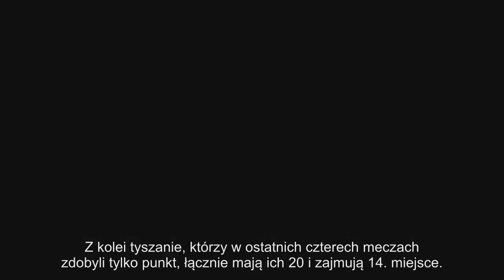Liga. Chojniczanka przezimuje na pozycji lidera - Piłka Nożna 26 listopada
Rewelacyjny beniaminek z Opola odniósł poprzednio trzy zwycięstwa z rzędu, wszystkie bez straty gola, ale w sobotę seria została zakończona.
W spotkaniu z Pogonią Odra przegrywała do przerwy po golu Adriana Paluchowskiego. W 58. minucie wyrównała, za sprawą samobójczej bramki Damiana Świerblewskiego.
Potknięcie dotychczasowego lidera wykorzystała Chojniczanka, która w piątek pokonała na wyjeździe Stomil 1-0. Wynik już w szóstej minucie ustalił Emil Drozdowicz.
Po tych meczach Chojniczanka ma 35 punktów i o jeden wyprzedza Odrę, a o cztery Miedź Legnica oraz Stal Mielec.
Legniczanie, którzy trzy ostatnie mecze zremisowali (0-0 z Chojniczanką, 2-2 z Puszczą Niepołomice i 1-1 z Rakowem Częstochowa), tym razem przegrali na wyjeździe z GKS Katowice 0-1 po golu Wojciecha Kędziory w 64. minucie.
Goście przez większą część meczu grali w osłabieniu, czerwoną kartkę już na początku spotkania zobaczył Hiszpan Jonathan de Amo.
Rozpoczęcie przerwy zimowej to chyba zła informacja dla Stali, która na koniec tegorocznych zmagań nabrała wiatru w żagle. Podopieczni Zbigniewa Smółki wygrali w sobotę trzeci mecz z rzędu.
Po wyjazdowych zwycięstwach nad Ruchem Chorzów 2-1 i w zaległym spotkaniu nad Podbeskidziem Bielsko-Biała 3-2, tym razem pokonali u siebie GKS Tychy 3-0. Nagrodą jest awans na czwarte miejsce.
Z kolei tyszanie, którzy w ostatnich czterech meczach zdobyli tylko punkt, łącznie mają ich 20 i zajmują 14. miejsce.
Na niedzielę zaplanowano trzy mecze: Raków Częstochowa podejmie Puszczę Niepołomice, Chrobry Głogów zagra z ostatnim Ruchem Chorzów, a Wigry Suwałki z Olimpią Grudziądz.
Ostatnia tegoroczna kolejka jest drugą rozgrywaną awansem z rundy wiosennej. W poniedziałek rozpocznie się przerwa zimowa na zapleczu ekstraklasy. Piłkarze wrócą na boiska 3-4 marca.